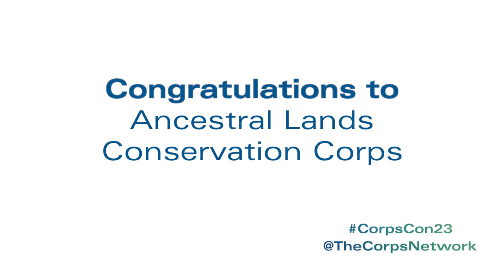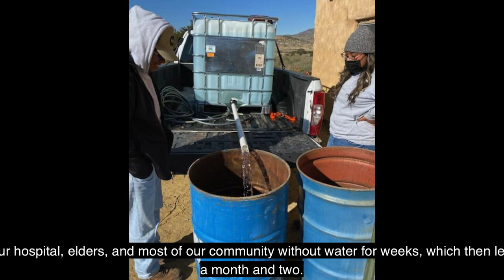2023 Project of the Year: Acoma Pueblo Water Delivery Ancestral Lands Conservation Corps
The Corps Network presents the Project of the Year Award to Corps that have undertaken especially influential or innovative endeavors. Projects of the Year are noteworthy for their ability to provide both a positive experience for Corpsmembers and meaningful improvements to the community.

The Corps Network proudly presents a 2023 Project of the Year Award to Ancestral Lands Conservation Corps for their Acoma Pueblo Water Delivery program.